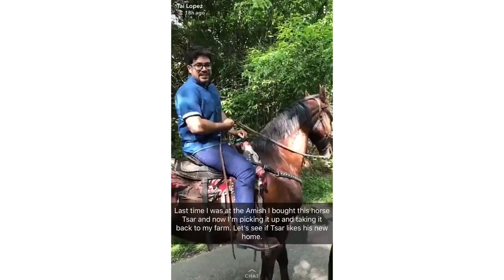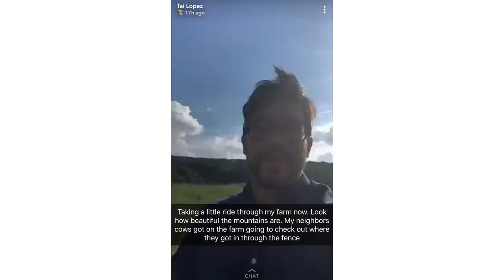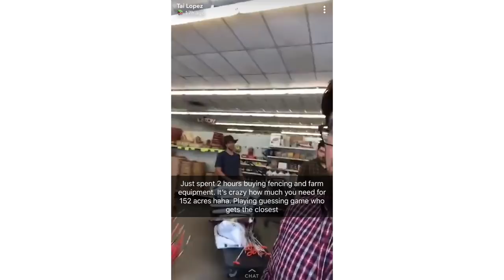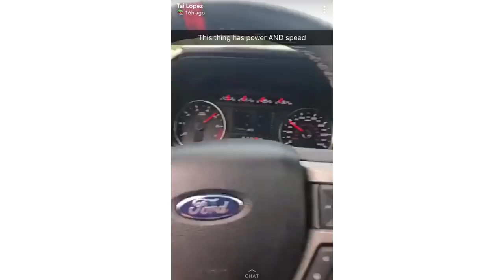Should You Live On A Farm?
There's plenty of good reasons to get out on the countryside and live in a farm. You get a lot of good ideas when you get outside without any distractions and you can just be alone and think.

I think that people should spend about 50% of their time alone and 50% of their time around people. It's a good balance. I guess you can call that being an ambivert, where you're a little bit introverted and a little bit extroverted.